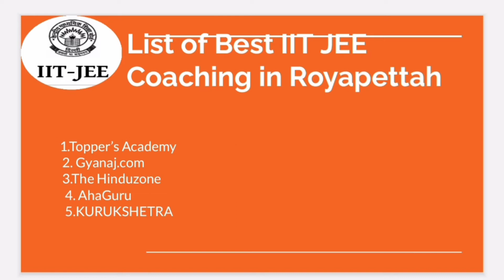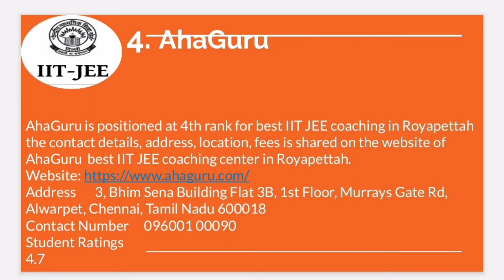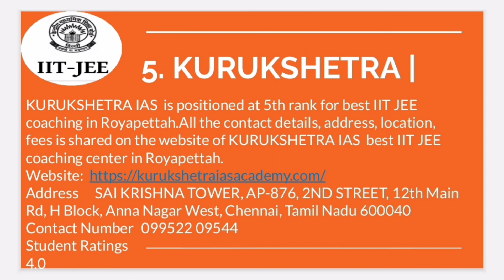Best IIT JEE coaching in Royapettah | Top IIT JEE coaching in Royapettah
Best IIT JEE coaching in  Royapettah this video of Best IIT JEE coaching in  Royapettah help you in selecting Top IIT JEE coaching in  Royapettah. Watch this video till end to know What are Best IIT JEE coaching in  Royapettah?

best_IITJEE_coaching_ Royapettah

your query

Best IIT JEE coaching in  Royapettah
Top IIT JEE coaching in  Royapettah
IIT JEE coaching in  Royapettah
best IIT JEE classes in   Royapettah
Top IIT JEE  Classes in  Royapettah